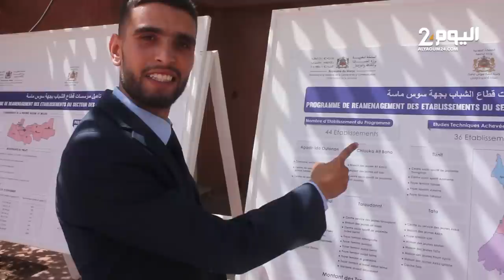72 مليون درهم لإعادة الحياة لدور الشباب بسوس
72 مليون درهم لإعادة الحياة لدور الشباب بسوس